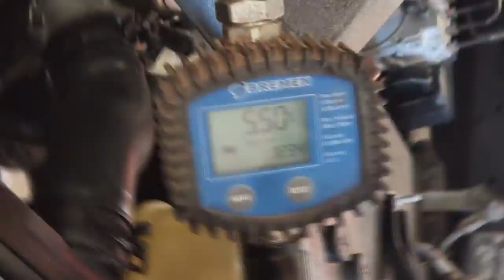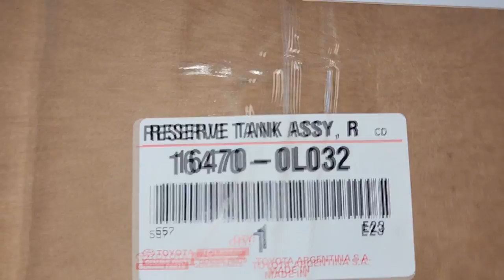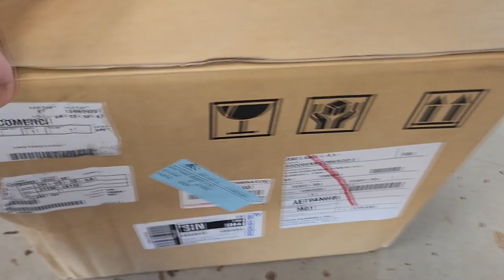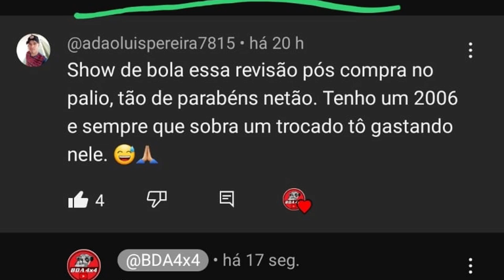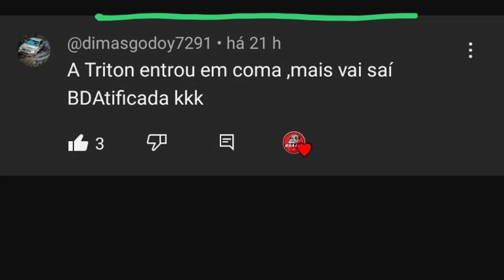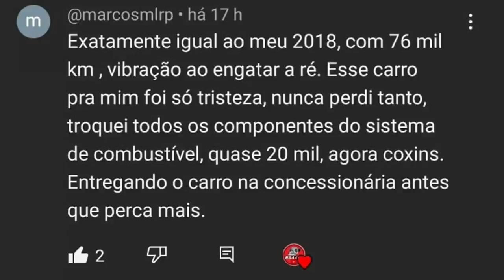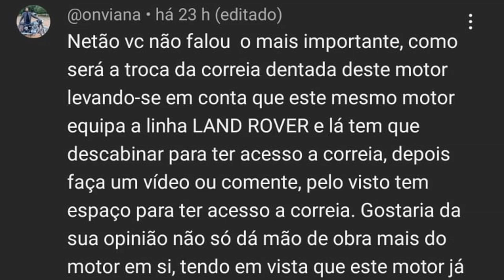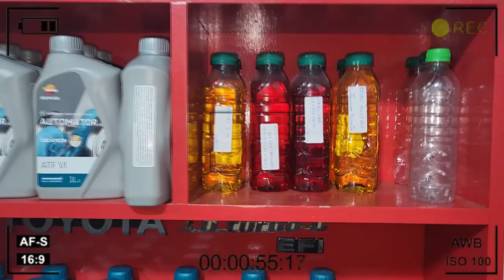EP. 1028// SW4 2015 TROVOADA EP.4 PÓS COMPRA: Troca TODOS LUBRIFICANTES! Pergunte ao MECÂNICO NETÃO!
O Grande momento do ano: Revisão Pós Compra da SW4 TROVOADA!
Veja o nível de sujeira no tanque com 120 mil km!
Veja a sujeira do tanque de gasolina!
Quantos km precisa lavar um tanque de diesel?
Qual melhor aditivo para diesel com biodiesel?

"embreagem s10"
"melhor mecânica"
"mecânica chevrolet"
"melhor marca óleo s10 5w30"
"como balancear"
"review s10"
"sw4 s10"
"militec funciona"
"serviços toyota"
"oficina toyota"
"o que é hilux garbosa"
"mecânica toyota"
"manutenção toyota"
"restauração hilux"
"hilux antiga"
"diesel 4x4"
"como montar motor diesel"
"diesel 4x4"
"embreagem s10"
"melhor mecânica"